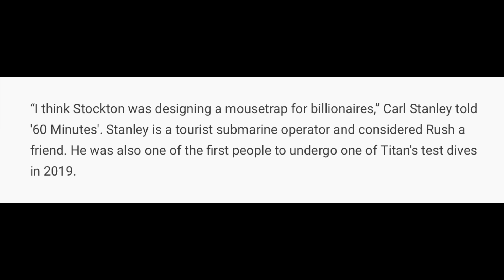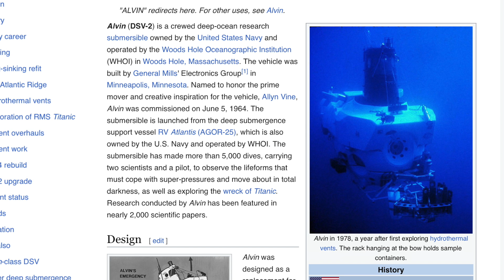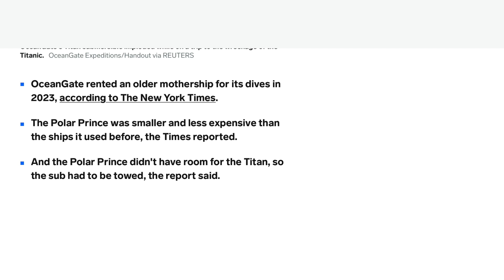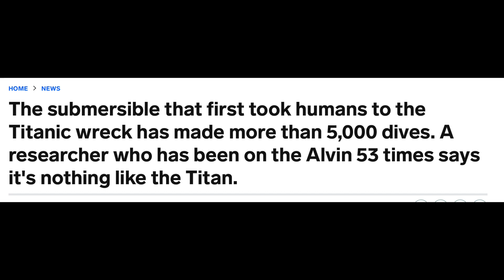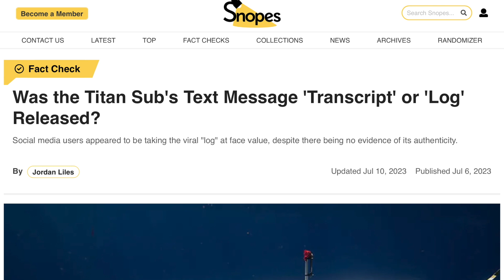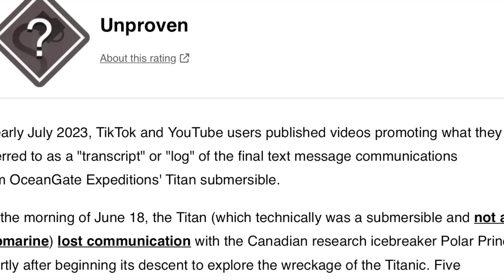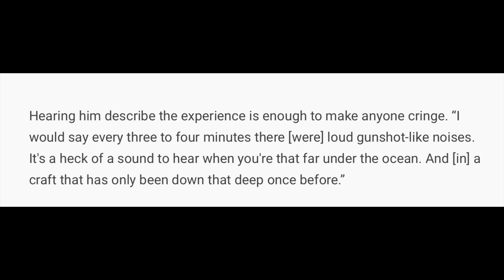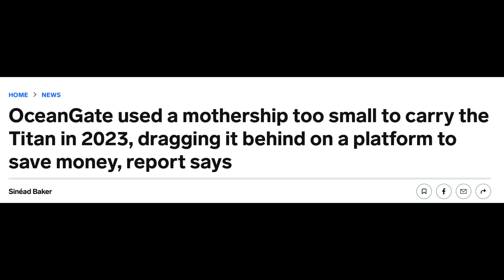Was Titan crushed like a Soda Can because of the hull design?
Discussing the Titan sub